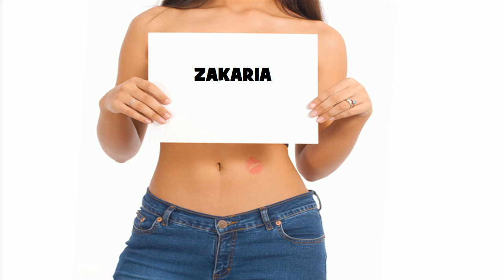★ ☆ ★ ZAKARIA ★ ☆ ★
Ծնունդդ շնորհավոր
শুভ জন্মদিন
जन्मदिन मुबारक हो
Sretan rođendan
生日快樂
生日快乐
Sretan rođendan
Gelukkige verjaardag
Gefeliciteerd met je verjaardag
Fijne Verjaardag
Hyvää syntymäpäivää
Gelukkige verjaardag
Joyeux anniversaire
Bon anniversaire
Bonne fête
Χρόνια Πολλά!
Χαρούμενα Γενέθλια!
Boldog születésnapot
Felice anniversario
Buon compleanno
お誕生日おめでとうございます
រីករាយថ្ងៃខួបកំណើត
생일 축하해
Su gimtadieniu
Среќен роденден
ജന്മദിനാശംസകള്‍
Felis cumpleaño
 تولدت مبارک
Wszystkiego najlepszego z okazji urodzin
Wszystkiego najlepszego!
Sto lat!
Parabéns!
Feliz aniversário!
Parabéns!
Feliz aniversário!
Срећан рођендан
Slovak Všetko najlepšie k narodeninám
Všetko najlepšie
Vse najboljše
Vse najboljše za rojstni dan
halasho wanaagsan
¡feliz cumpleaños!
Maligayang kaarawan
జన్మదిన శుభాకాంక్షలు
పుట్టినరోజు శుభాకాంక్షలు
Многая Літа
З днем народження
سالگِرہ مبارک
Joyeux anniversaire